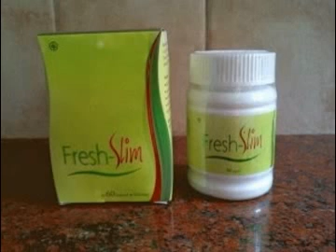Distributor FibreSlim Caps Pelangsing Alami jakarta bandung surabaya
Pemesanan FibreSlim Caps Pelangsing Alami asli murah
KETIK: Nama Produk.JmlPesan.Nama Anda.Alamat.Kodepos Kirim ke 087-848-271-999 BAPAK PAMUJI

Crystal X ASLI PT Natural Nusantara BERSEGEL asli original